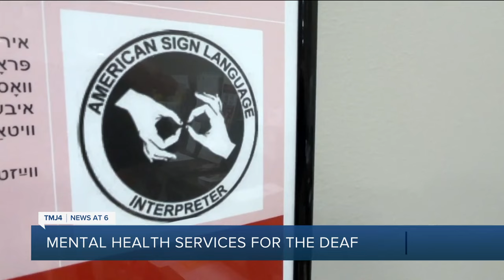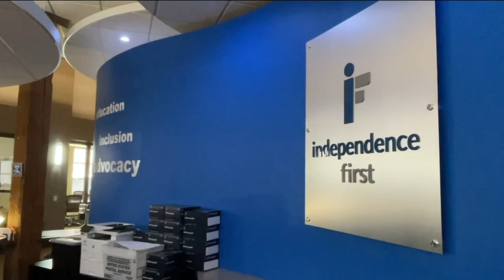Local organization provides mental health resources for deaf community members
Roughly 500,000 people across Wisconsin are affected by hearing loss.

That’s why the two licensed mental health counselors statewide who use American Sign Language (ASL) as their first language are not enough.

Denise Johnson is the Statewide Program coordinator for Mental Health and Substance Use Services for people who are deaf, hard of hearing, and deaf-blind at Independence First. She’s held the role for 21 years.

those who are deaf or hard of hearing have limited choices.

This is due in part to a shortage of mental health providers who are deaf or have a sufficient understanding of communicating with people who are deaf.